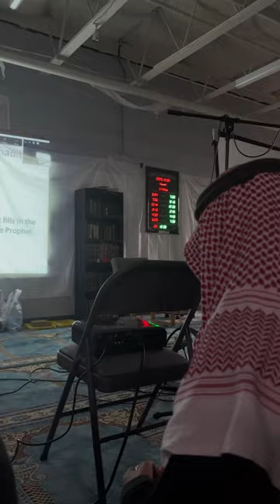Tamkeen Boys Tacoma Gym Day 12/30/2023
Alhamdullilah this week we started off with donuts for breakfast , followed by the Tamkeen Saturday Halaqa, and then burned off all those calories with working out! (we gained them back with some amazing somali
food